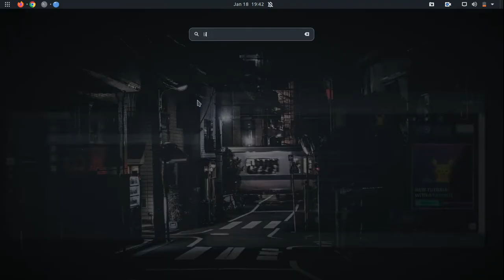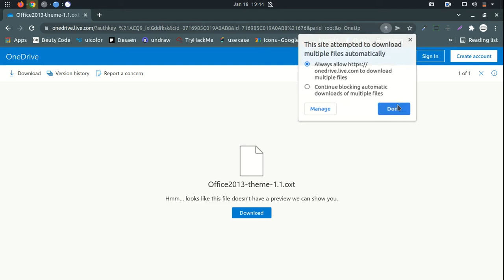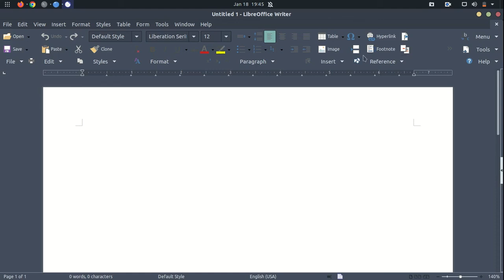Customize Libreoffice Mirip Seperti Microsoft Office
disini saya iseng-iseng mengubah tampilan libreoffice agar mirip seperti microsoft office.

perlu teman-teman ketahui di video ini hanya mengubah tampilan icon agar terlihat seperti icon microsoft office 2013